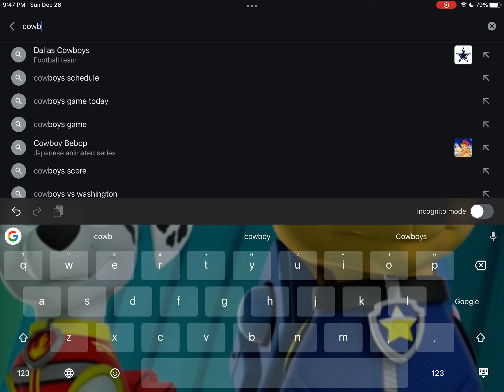Score pick: Cowboys 62 Washington 7